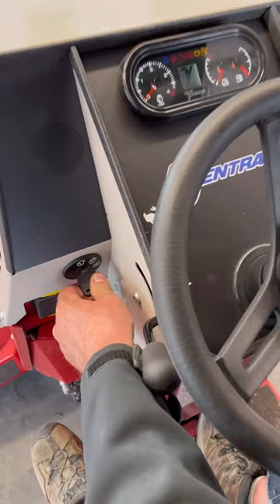Switching Ventrac Attachments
I need to switch attachments on my Ventrac- it’s super easy.
First, I’m gonna unhook the power bucket so I set it level on the floor.
These hydraulic hoses tend to leak a little bit, so I put a rag under them before removing.
Once the hoses are out of the way I connect the plugs to keep dirt out of the hydraulic system.
I raise the attachment locking lever, start the tractor, take the brake off, and back away.
I put blocking in front of any attachment with wheels.
Next I raise the mowing deck to its highest setting
With the tractor hitch all the way down, I drive slowly into the attachment, once past the lift tabs I raise the hitch till it’s parallel with the attachment arms; then I re-engage the locking lever.
I release the PTO belt tensioning rod and hook the belt over the pully- This one’s new so it’s a little tighter than normal. I push the level back in to retension the belt. @hausplans